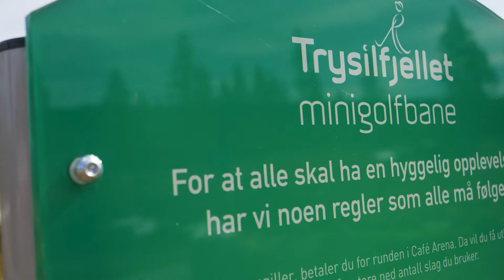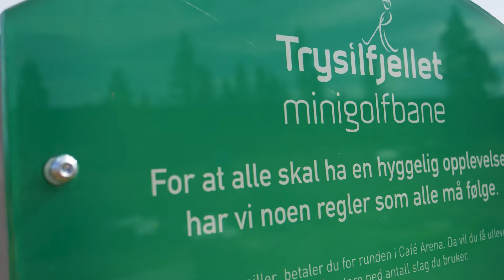Cafe Arena og minigolfbanen er åpen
Det våres i Trysil, og sommeraktivitetene begynner så smått og komme i gang. Nå er Cafe Arena og minigolfbanen åpnet. Juul Arne Norum, daglig leder for Trysilfjellet Golf gir også også status for vår 18-hulls golfbane.
Film: Jonas Sjögren